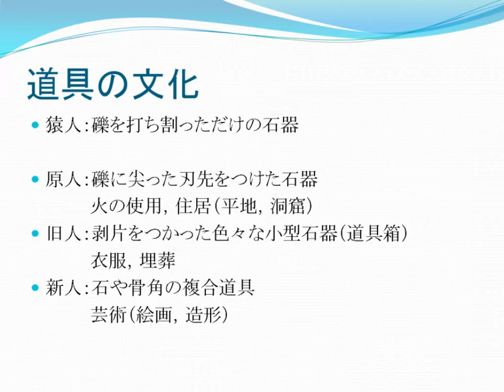旧石器時代の道具（1）